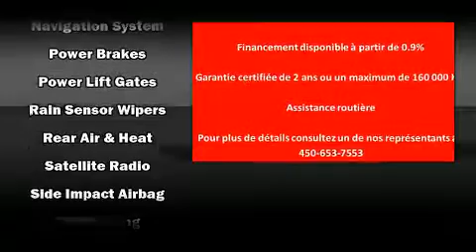2014 Audi Q5 in Saint-Bruno, QC J3V 0G8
Automobiles Niquet Audi
1917 Wilfrid-Laurier

You can expect a lot from the 2014 Audi Q5. Smooth gearshifts are achieved thanks to the efficient 4 cylinder engine, providing a spirited, yet composed ride and drive. Audi prioritized practicality, efficiency, and style by including: leather upholstery, front fog lights, power door mirrors, a power rear cargo door, power windows, remote keyless entry, and seat memory. Premium sound drives 10 speakers, providing you and your passengers a sensational audio experience. Audi also prioritized safety and security by including: front SIDE impact airbags, traction control, and ABS brakes. We have the vehicle you've been searching for at a price you can afford. Please don't hesitate to give us a call.